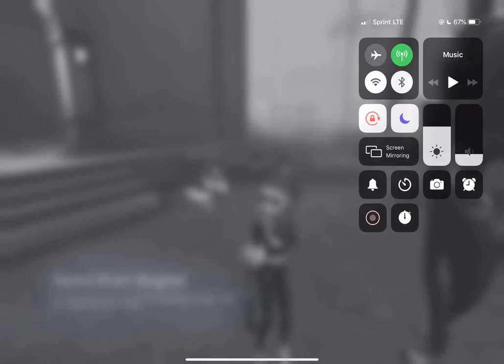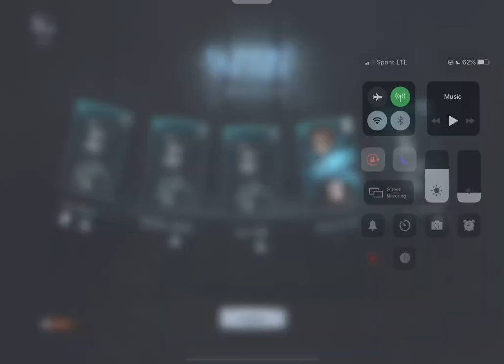My First Time Winning The NEW Game Mode BlackJack! (Identity V)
Survivor Gameplays Soon
Feaster Analysis Soon